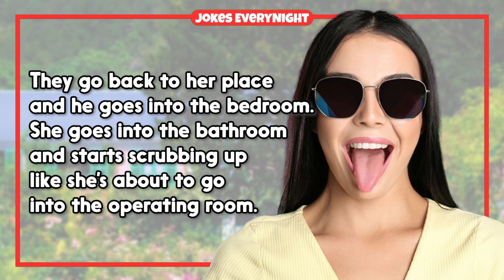Dirty Joke – Two Doctors Decide To Have S&X But Then... | Jokes EveryNight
TIMESTAMPS:
0:00 - Intro
0:06 - The Joke
1:05 - Subscribe For More Jokes